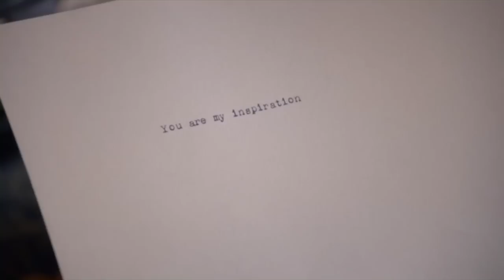Jack and Elizabeth - Love of a Lifetime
Video Credits: Crown Media United States, LLC